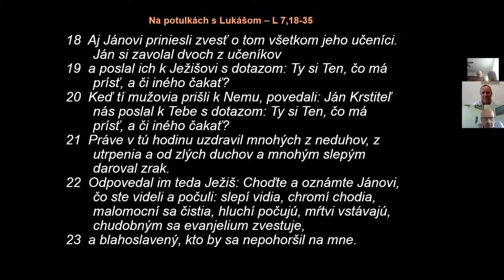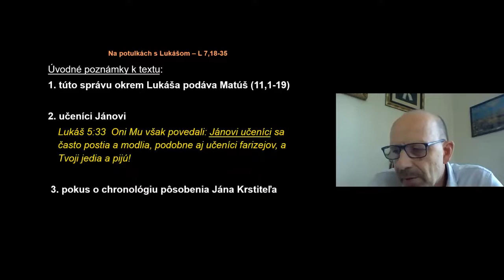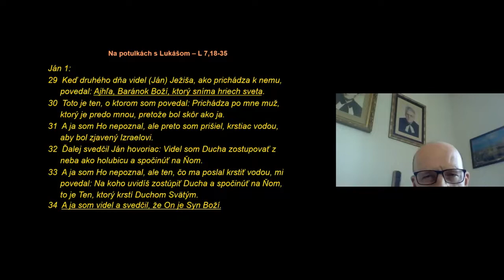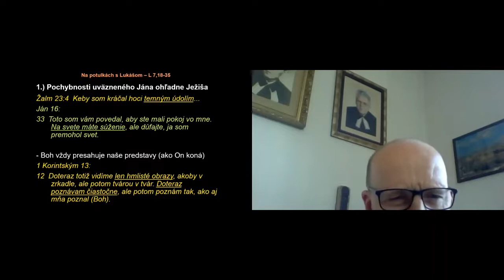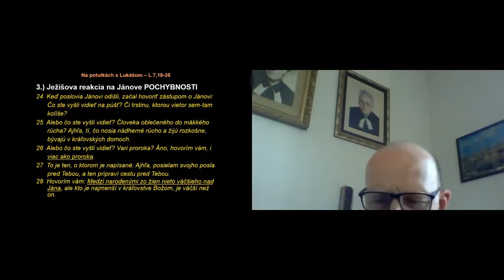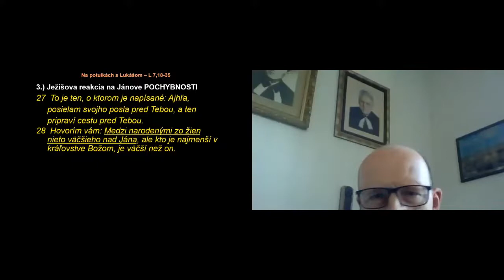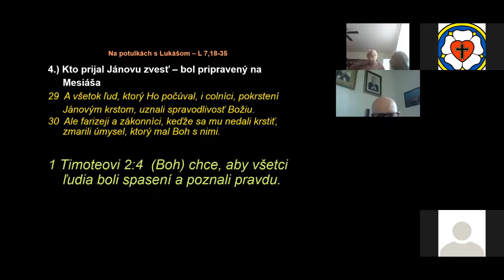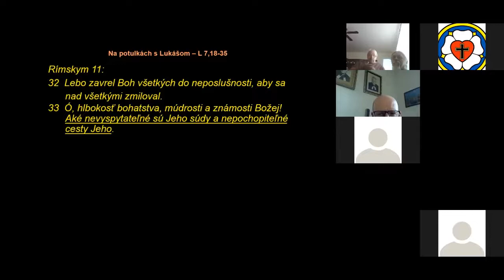#19 O Jánovi Krstiteľovi (Lk 7, 18 – 35)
Biblické štúdium Edukačno-misijného centra (EMC) ECAV
názov: Na potulkách s Lukášom...
rečník: Mgr. Ľubomír Ďuračka
14. máj 2022

V prípade, ak chcete podporiť Edukačno-misijné centrum ECAV finančne, môžete tak urobiť na tomto čísle účtu: SK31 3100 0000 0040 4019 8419. Správa pre prijímateľa: dar pre EMC.